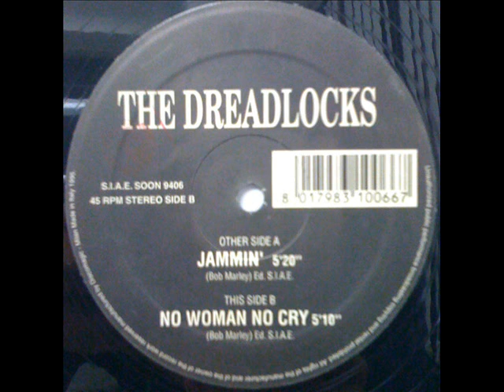THE DREADLOCKS Jammin' 1994